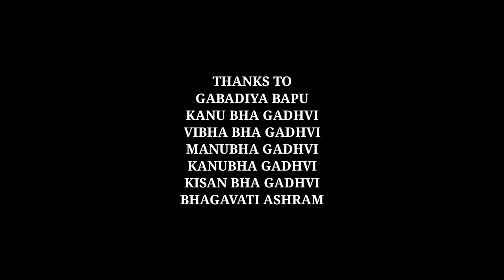Pooja Ft Kuldip Gadhvi